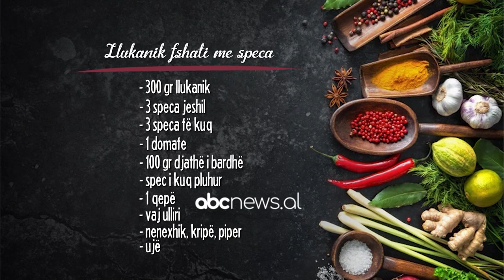Si të gatuani "Llukanik fshati me speca"? Ndiqni këshillat | ABC News Albania